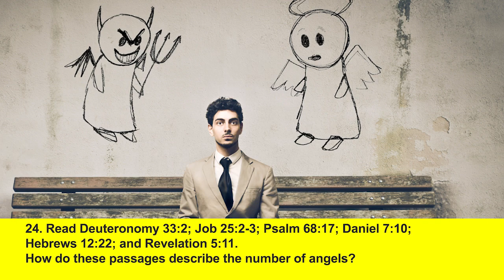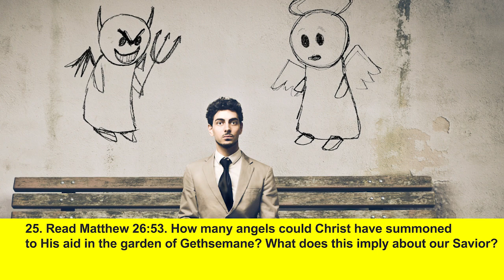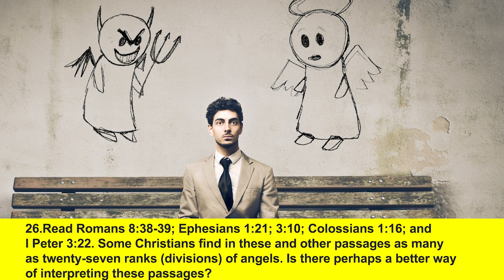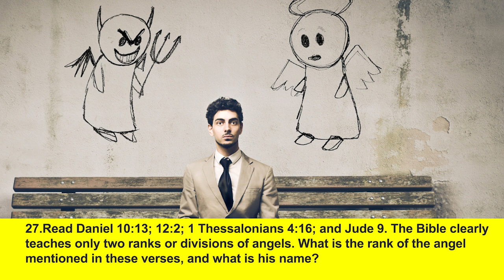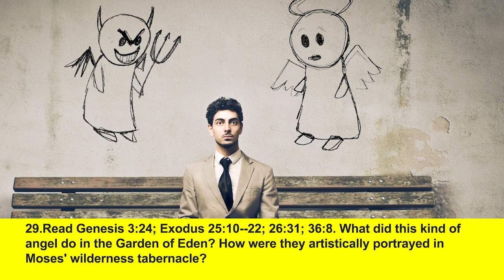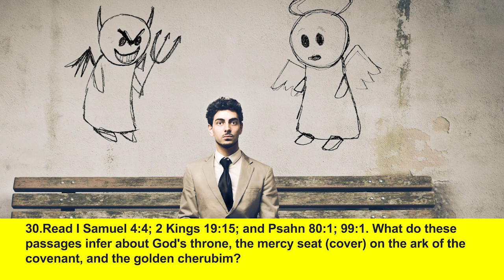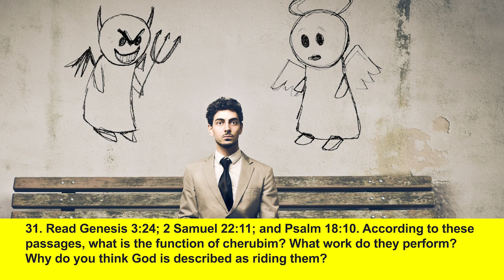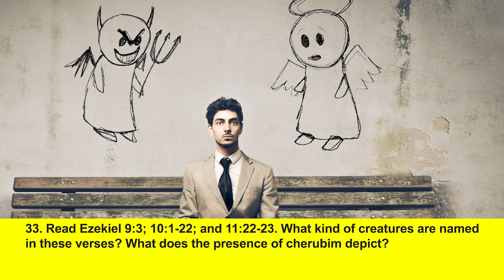Exploring Angels and Demons: Session 3 - Rank and Number of Angels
Dive into the celestial world of angels and their divine purpose in Session 3 of Angels and Demons theology class. Martin Luther once suggested that there were ten trillion angels,
one thousand for each and every person on earth. Other Christians have
debated the number of angels that could sit on the head of a pin. Ultimately,
any speculation as to the number of angels would not reach a
valid conclusion. Neither would a debate about the amount of angels in a
certain location at a certain time.